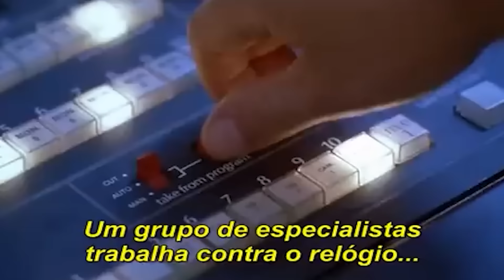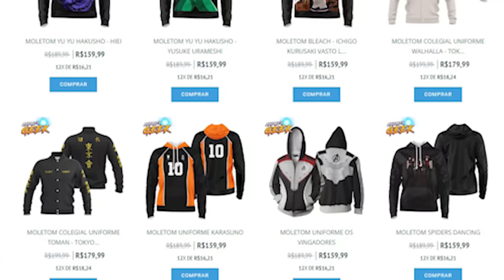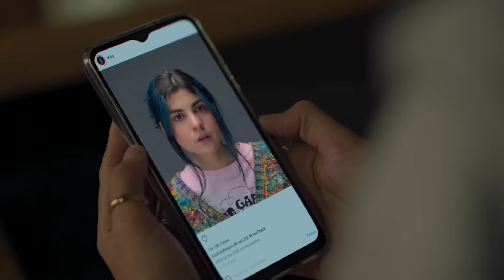PODRE COM LACRATE! SOB AS ÁGUAS DO SENA [CRÍTICA]